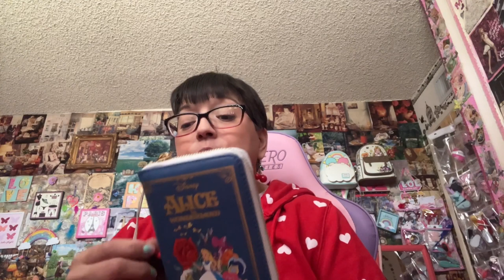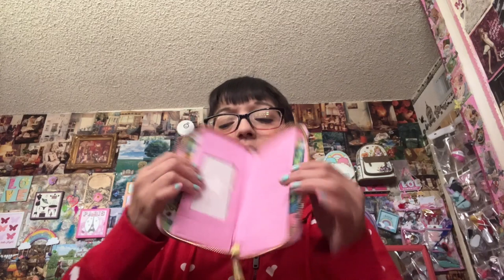Loungefly Wallet Haul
Come save money on Fetch with me! Sign up w/ code 1JXF8 & get 100 pts See you there!